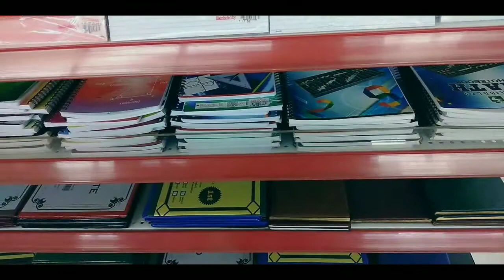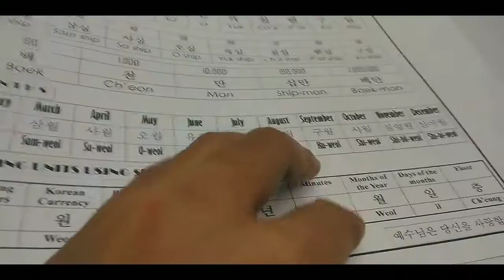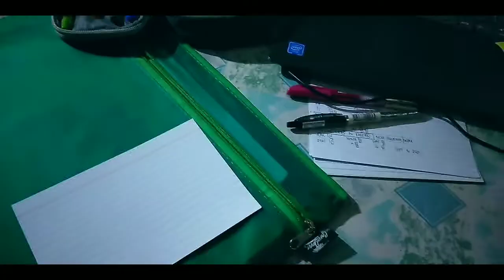I'VE DECIDED TO ENROLL IN A KOREAN LANGUAGE TUTORIAL